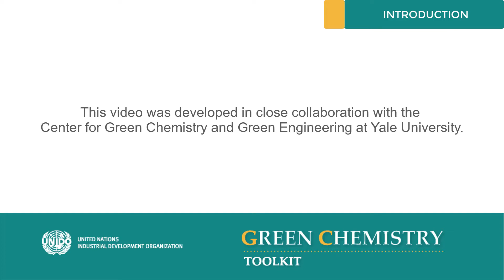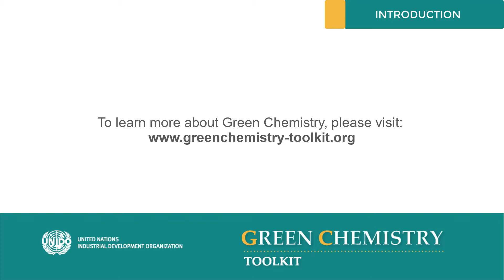Introduction to green chemistry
In this video Professor Paul T. Anastas, Director of the Center for Green Chemistry and Green Engineering at Yale introduces the goals of Green Chemistry and its crucial importance to revert the degrading chemical processes that have been in use for over 200 years. Professor Anastas also mentions the diverse applicability of Green Chemistry, listing the various industrial sectors in which it can be used, and expresses his excitement about the great prospects in this field.

Understand | Train | Apply | Disseminate: Green Chemistry